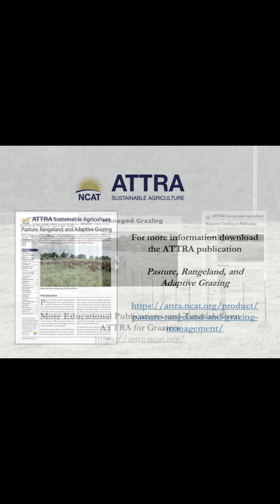Adaptive Grazing. Setting Up an Adaptive Grazing System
Allen Williams:  Setting up an adaptive grazing system
Adaptive grazing is a regenerative livestock production system that uses multiple paddocks, frequent moves of livestock with short grazing intervals, and long rest periods to provide full pasture plant recovery. It is a proven method of increasing the resiliency of pastures by building soil organic matter, increasing soil water infiltration, promoting water conservation, adding diversity, and decreasing surface runoff.

This video is part of a series in which Allen Williams discusses and demonstrates the principles and benefits of adaptive grazing.

In this video, Allen introduces the basics of sustainable, regenerative, grazing, and discusses the practical aspects of setting up an adaptive grazing system.

This video series, is produced by the National Center for Appropriate Technology through the ATTRA Sustainable Agriculture program, under a cooperative agreement with USDA Rural Development. This video series also was supported a grant from the USDA Natural Resources Conservation Service as part of The Piney Woods School Sustainable Farming Outreach Project. ATTRA.NCAT.ORG.

For more sustainable-agriculture resources, including podcasts, publications, webinars, videos, databases an a free "Ask an Ag Expert" hotline, visit the ATTRA webpage at ATTRA.NCAT.ORG.

Please complete a brief survey to let us know what you think of the video.